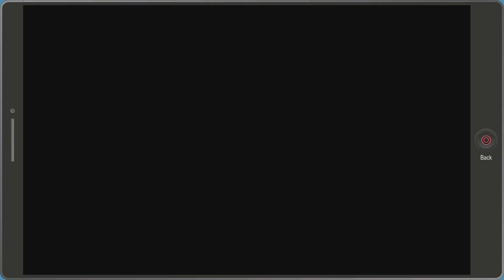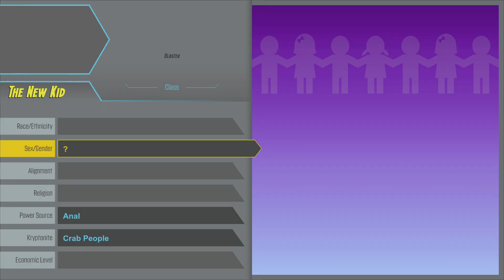South Park: The Fractured But Whole school counselor discussion of gender